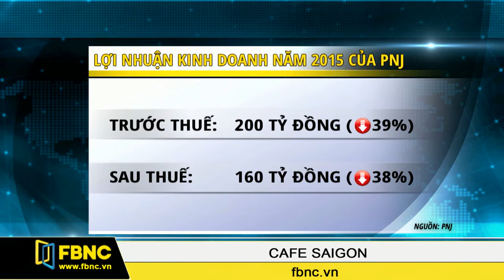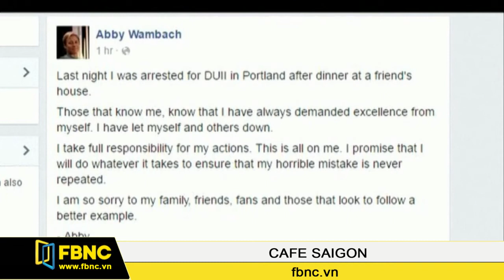FBNC-05/04/2016: Cafe Sài Gòn (Phần 4)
05/04/2016: Cafe Sài Gòn